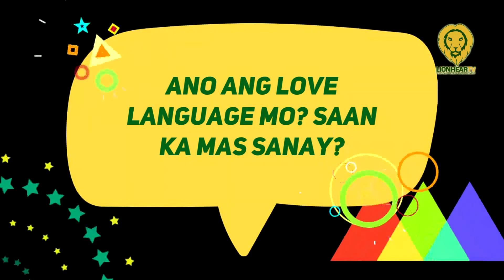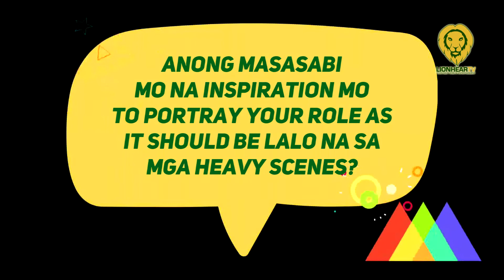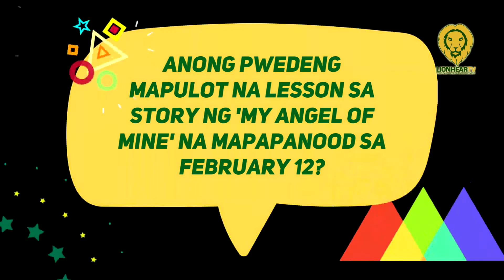What is Jane Oineza's love language?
Isang kwento ng pagmamahalan na nagsimula sa Facebook ang pagbibidahan nina Kit Thompson at Jane Oineza sa Pebrero 12 na idinerehe ni Jerome Pobocan.